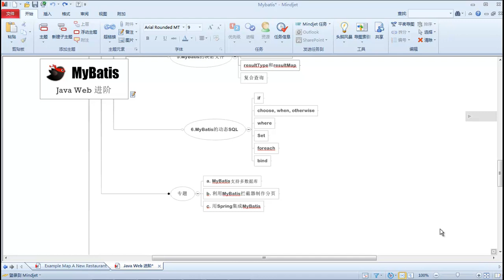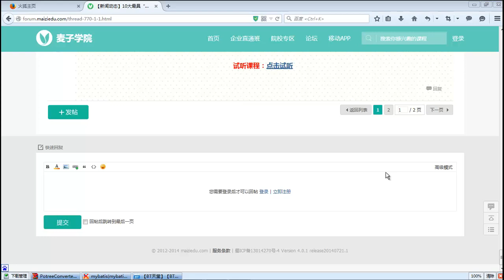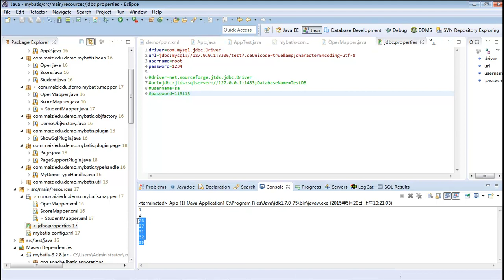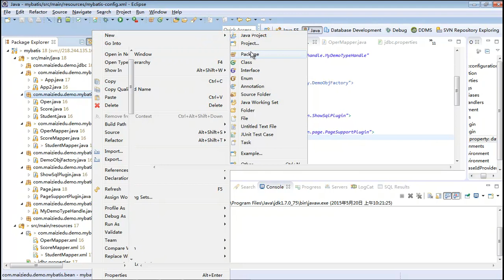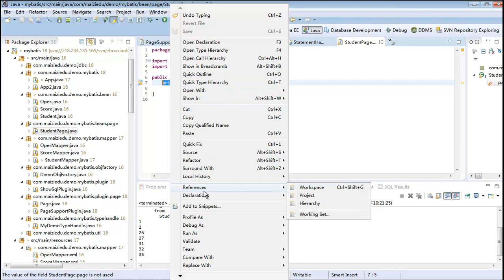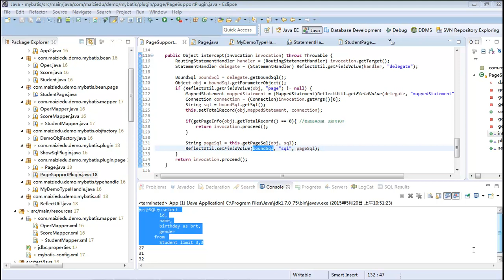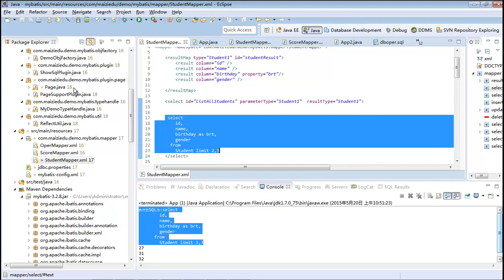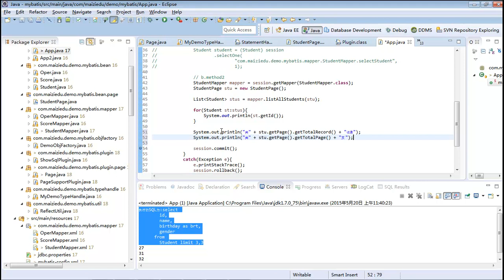Java Web进阶 Mybatis 18 mybatis专题 分页7 2